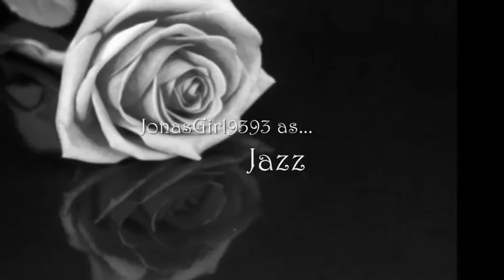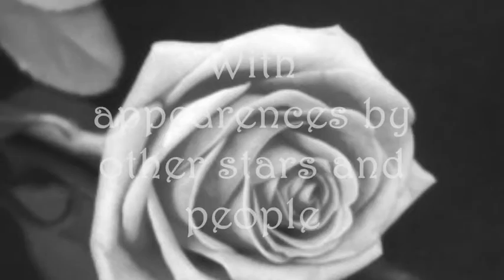You Found Me- Chapter 33(Season One) Twilight Marathon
1 DAY AFTER THE PARTY
*Regina's POV*
I was over Meg's house with Jayme, Jazz, Mel, Aly, and Kat.  We were hanging out watching horror movies.
Mel:  Gotta love Saturday nights.  Horror movies, popcorn, friends, no school.
Meg:  Livin' the good life, no doubt about that.
Jayme:  ALY.  REGINA.  KAT.  Put your phones away!  Stop texting Nick, Joe, and Kevin!
Aly:  ALRIGHT!  Sorry...
I set my phone on the table.  "So what movie are we watching?"
Jazz:  Same one we've been watching for the past hour, The Univited.
Kat:  Right, I love that one.
Jazz:  You know, although I love watching movies on our 'movie Saturdays' I feel like we need plans.
"Yeah, I have to agree.  We need to get out."
Aly:  Why don't we go hang out at the mall or something?  I know it's like...8:30, but why not?
Mel:  Yeah!  Sounds like a plan!
"I'm in."
Kat:  Then lets get off our lazy butts and GO!
Meg:  I'll drive.
Then my phone rang.  It was my mom.
"Hold on guys I have a call."
Jayme:  If it's Joe...
"It's NOT." I picked it up. "Hello?"
Mom: Hey, sweetie.
She sounded worried.  "Mom...whats wrong?"
Mom:  I have something to tell you...
"...What?" Now I was getting worried...What happened?
Mom: You're Grandma Nelly had. a heart attack.
"She. she did? Is she okay!?!?" Oh my gosh...this is really bad. She's 80! I hope she's okay...
Mom:  She made it through...but we sent her to Wilson's Medical Center.  The doctor's want to perform heart surgery.
"But, Mom.  She's 80...what if she can't take it?"
Mom:  The doctor's here are highly trained and they said theres only a 5% chance that she wouldn't survive.  I'm sure she'll be okay.
"Alright. but...when's the surgery?"
Mom:  Tomorrow morning.
"That soon?  Do I get to see her before?"
Mom:  I'm afraid not, they aren't allowing visitors until tomorrow afternoon, and she'll be in surgery.
"What?!  I wanna see her!"  I have a very close connection with my Grandmother.  She was always the one to get me out of grounding, and be there to talk to without feeling embarrassed.  I wish I could see her before this happens...
Mom:  I know, honey.  But you'll get to see her when she comes out.  Now I have to go, but I'll talk to you when you get home.
"Bye."
I hung up.  I looked down at my phone screen and thought about my grandma.
Aly:  Regina...is everything okay?
Kat:  Who was on the phone?
"My mom..."
Mel:  What happened?
"My grandma...she's undergoing heart surgery tomorrow morning, she had a heart attack."
Jayme:  Oh, Regina!  I'm so sorry...I hope she's alright.
"They said there's a 95% chance she'll make it, so my hopes are high.
Meg:  Good for you.  We all hope she makes it through.
They all gave me a big group hug.
"Thanks guys.  But I think I'm gonna go home, now.  I wanna think all this through."
Aly:  Alright, we'll miss you.
Jazz:  I'll buy you a water ice from Rita's.
I laughed.  "Thanks.  I'll see you guys later.
All:  You too.
I smiled and walked out and to my house.  When I got home I went to my room and saw one of my dogs, Eddie, chewing on my slippers.  "Eddie!"
He looked up and ran out.  I took the ripped slipper and threw it into the closet.  I pulled my journal out from under my pillow.
Dear Journal,
Today I found out my grandma, Nelly, had a heart attack and is undergoing surgery tomorrow.  I'm really worried for her.  She's 80...and I hope she makes it.  They said she most likely will, but I can't help but feel fearful.
-Regina.
I closed the journal and slipped it back under my pillow.  Then I changed into my pajamas and lied down.  What if she didn't make it?  The last time I saw her was last month!  No, Regina.  Don't think that way.  She'll be fine.  Oh, man...I closed my eyes thinking about the whole thing and went to sleep.
*end POV*